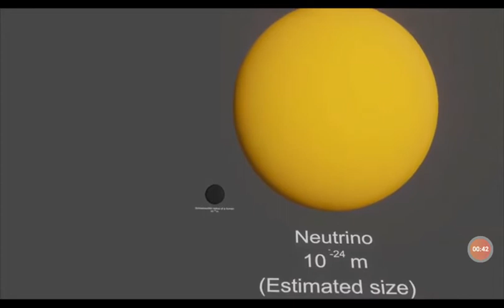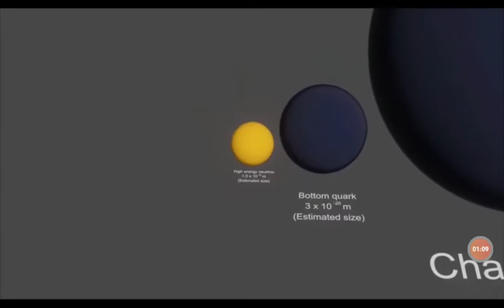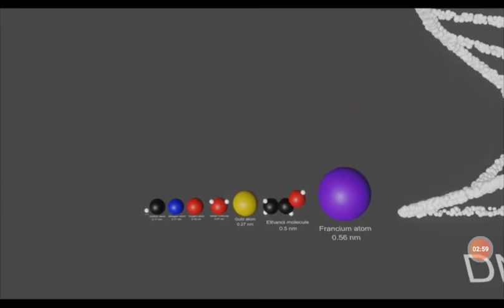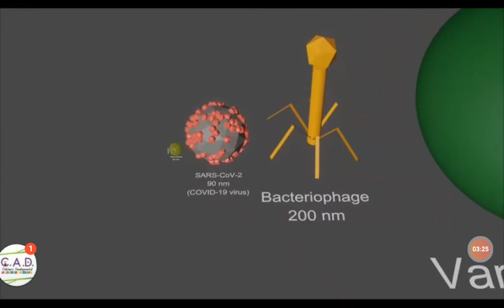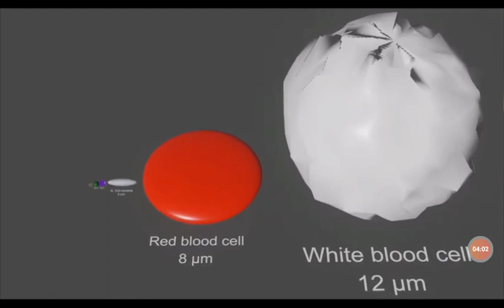universe size comparison part 1